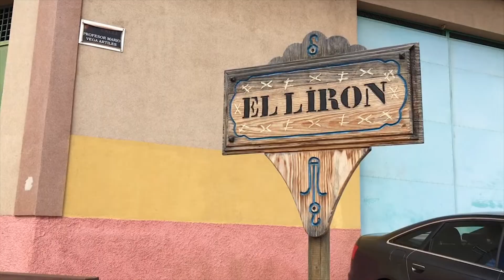EL LIRÓN, PRÓXIMO DESTINO DEL PLAN DE BARRIOS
-Ana Hernández y Ramón Tejera visitarán esta zona del municipio el próximo jueves, 14 de noviembre-

El Plan de Barrios llegará a El Lirón el próximo jueves, 14 de noviembre. La alcaldesa, Ana Hernández, y el concejal del Plan de Barrios, Ramón Tejera, los cuales están recorriendo los diferentes núcleos de población de la Villa de Ingenio de manera quincenal, estarán en esta zona a partir de las 9:30 horas.

Acompañados por un/a representante vecinal, conocerán de primera mano las necesidades, demandas, deficiencias o sugerencias que supongan una mejora para el lugar y la calidad de vida de sus habitantes.